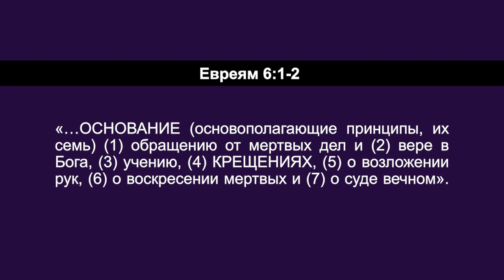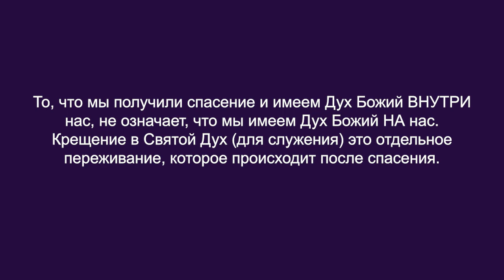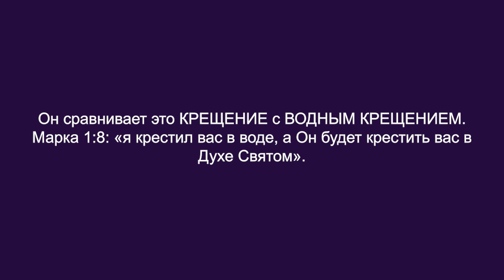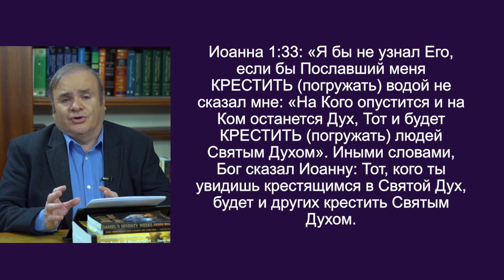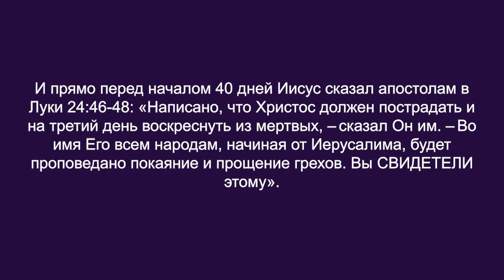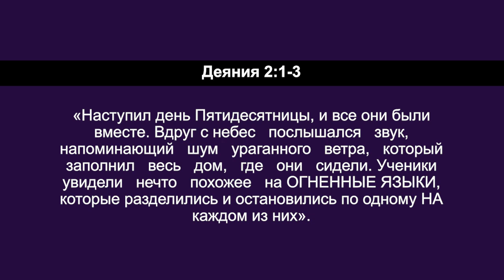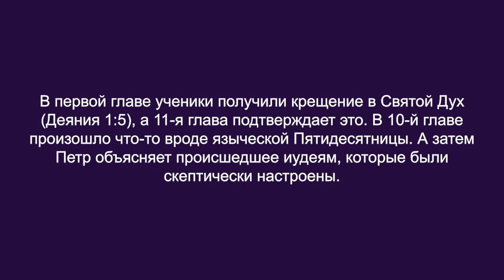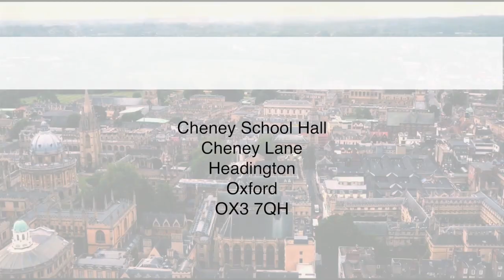КРЕЩЕНИЕ В СВЯТОЙ ДУХ №2 «Углубляясь в Слово» (122)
Сегодня мы говорим о крещениях. В Ветхом завете есть обещание о том, что придет Мессия и принесет Новый завет с благословением Духа для всех верующих. Это называется обещанием Отца. Это обещание о благословении Святого Духа, который будет передан нам 2 способами. Оба способа были новыми.
В день своего воскресения Иисус передал Дух Святой Своим ученикам. Они получили дух внутрь. Именно тогда они были рождены свыше.
Некоторые говорят, что это символический акт, но это совсем не так. Это была настоящая передача Духа.
Когда вы креститесь в Дух, Дух Божий сходит на вас и остается на вас. Он никуда не уходит, но Он может быть спящим, если вы не ходите в Его силе. Но Он никуда не девается. Он остается на вас. Это стало доступно только в Новом Завете. Как Дух Божий внутри вас пребывает постоянно, так и после крещения в Дух Дух Божий постоянно пребывает на вас. Но вам нужно, чтобы Дух на вас был в активном состоянии. Подробности в программе, присоединяйтесь к просмотру!